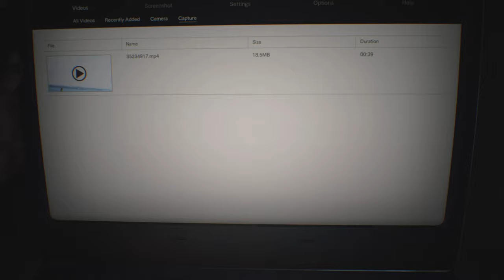🔥🎮 RESIDENT EVIL 7: BIOHAZARD FULL GAMEPLAY WALKTHROUGH PART 1 - FINDING MIA! 🧟‍♂️💀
Hey there, fellow thrill-seekers and adrenaline junkies! Are you ready to dive headfirst into a heart-pounding, nail-biting adventure like no other? Because today, my friends, we are delving deep into the spine-chilling world of Resident Evil 7: Biohazard!

Grab your snacks, turn off the lights, and buckle up because we're about to embark on a gameplay walkthrough that will have you on the edge of your seat from start to finish. And trust me, this is not for the faint of heart!

In this epic journey, we follow the trail of Mia, a missing woman with a mysterious past, and it's up to us to unravel the secrets of the Baker family plantation. But be warned, danger lurks around every corner, and the undead creatures that roam these halls are not to be underestimated.

As we navigate through the dark corridors and eerie rooms of this derelict mansion, we will face unimaginable horrors, solve mind-bending puzzles, and encounter some of the most terrifying foes ever to grace the world of gaming.

But fear not, my friends, for I am your fearless guide through this nightmarish landscape. Armed with quick reflexes, a sharp wit, and a whole lot of courage, I will lead you through the darkness and help you survive the unimaginable terrors that await.

So, are you ready to join me on this adrenaline-fueled, pulse-pounding adventure? Are you brave enough to face your fears and dive headfirst into the world of Resident Evil 7: Biohazard? If so, grab your controller, take a deep breath, and let's embark on this unforgettable journey together.

Get ready for jumpscares, epic battles, and a rollercoaster of emotions as we uncover the truth behind Mia's disappearance and confront the horrors that lurk within the depths of this twisted world.

This is not just a game; this is an immersive journey into fear and survival. So buckle up, my friends, and let's dive into the world of Resident Evil 7: Biohazard!

[Camera pans out as the screen fades to black, leaving viewers eagerly anticipating the thrill ride that awaits them in the next episode]

[Exciting music fades out]

Get ready to scream your lungs out and uncover the secrets of Resident Evil 7: Biohazard! Let's do this! 💀🎮🔥

Note: Feel free to adjust the script as needed to fit your style and preferences!